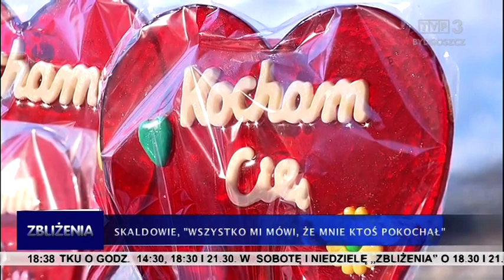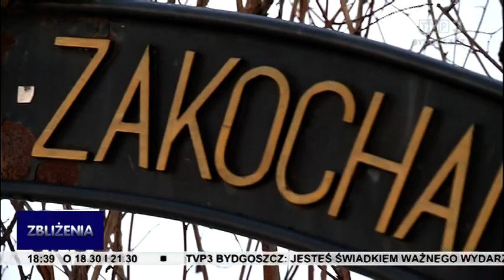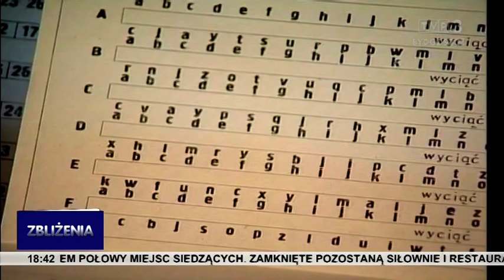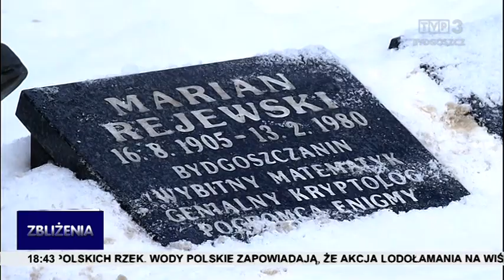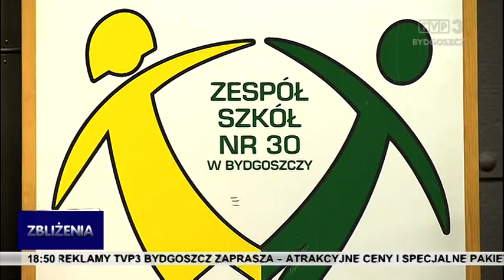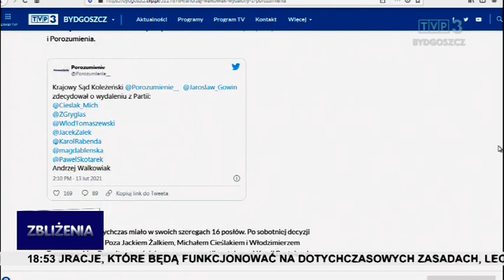Zbliżenia TVP3 Bydgoszcz 13.02.2021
TEMATY DNIA: Lodołamacze wypłynęły z Włocławka kruszyć taflę na Wiśle. Służby apelują, by z uwagi na kruchy lód na akwenach pozostać na brzegu. czwarty dzień z rzędu ponad pół tysiąca nowych zakażeń koronawirusem w regionie. Ciepły darmowy posiłek w mroźny dzień dla każdego potrzebującego. Walentynki w Chełmnie. Dziecięce reprodukcje malarskich dzieł na wystawie.